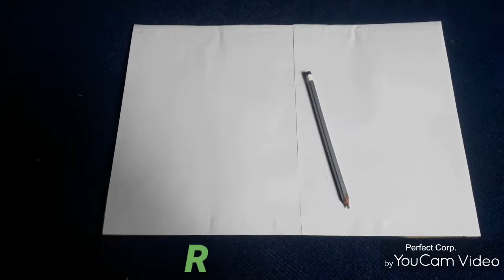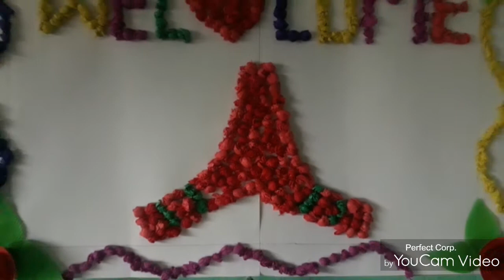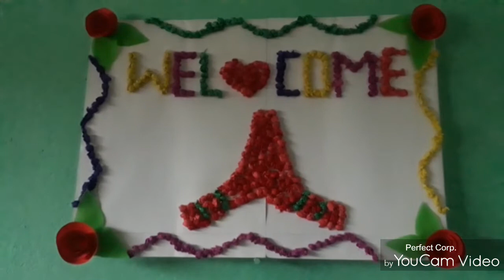Awesome Door hanging/Best out of the waste/WELCOME DOOR HANGER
Hello everyone
This is super easy idea of decorate our door by using waste cardboard materials.
You can try this once ☺️

Thank you so much for your